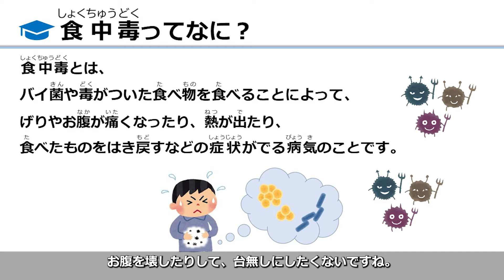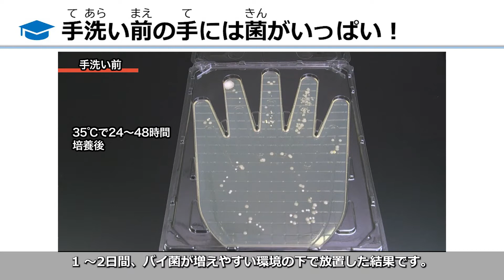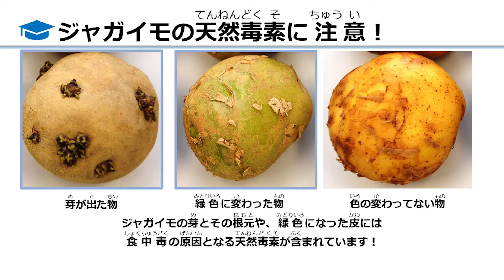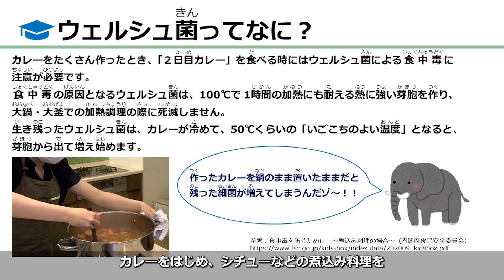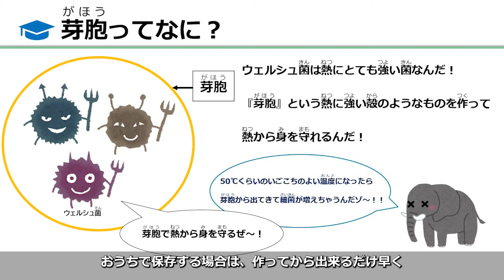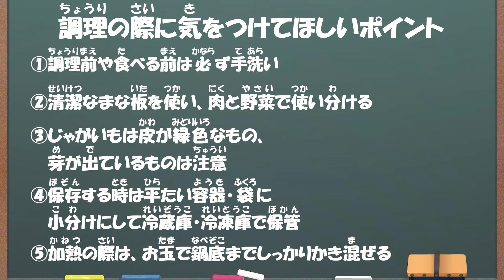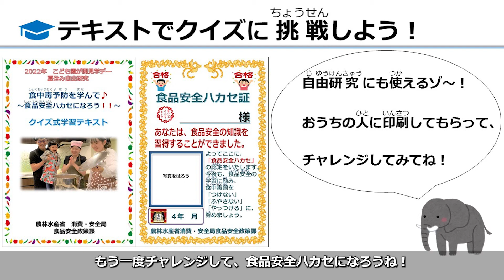親子で挑戦！！安全で美味しい「夏野菜カレーづくり」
楽しい夏休み！
おうちの人と夏野菜カレーづくりに挑戦しませんか？
ただし、食中毒には気をつけて！
せっかく作ったカレーを食べて、お腹が痛くなったりしたらイヤだよね。。

だから、カレーを作るときに、特に気をつけないといけない食中毒予防のポイントを動画にまとめたよ！
動画を通して、食中毒予防について楽しく学んでみてね！

【動画へのお問合わせ先】
農林水産省消費・安全局食品安全政策課情報発信企画評価班
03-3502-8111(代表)